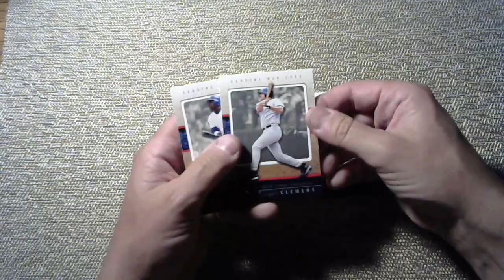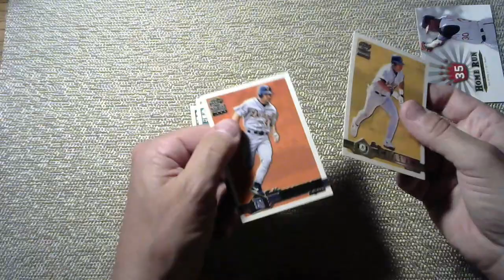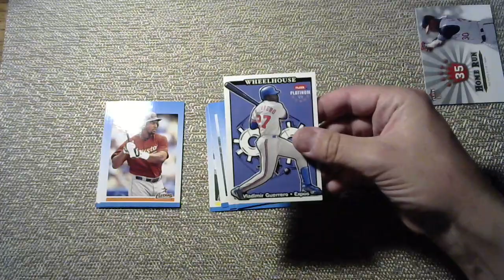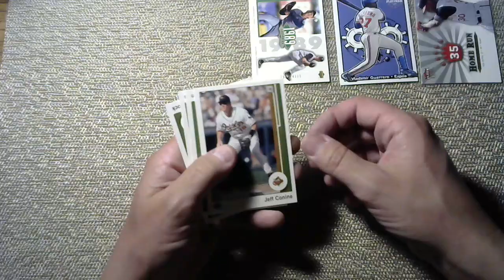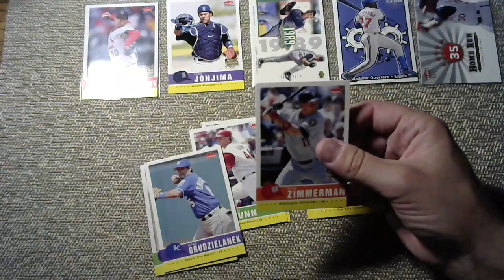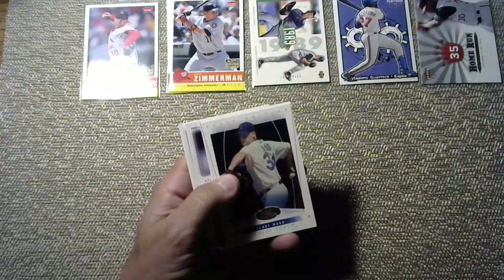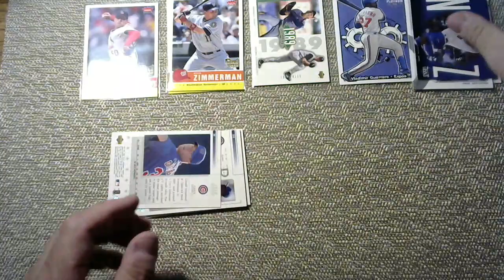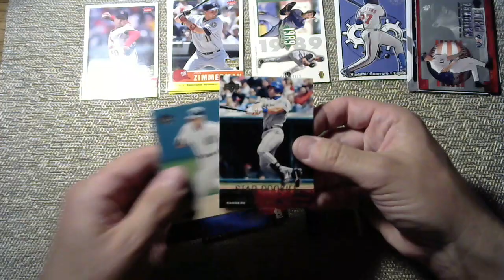(From the Archives #8) Baseball Card Pack Opening that I forgot to upload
I've been opening a number of packs behind the scenes and just haven't gotten around to uploading them until now.  Enjoy.